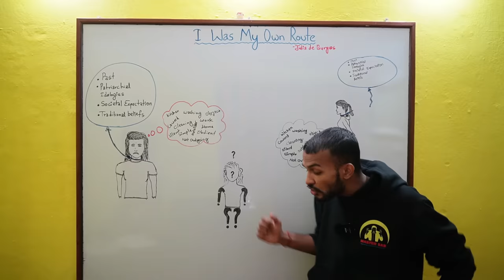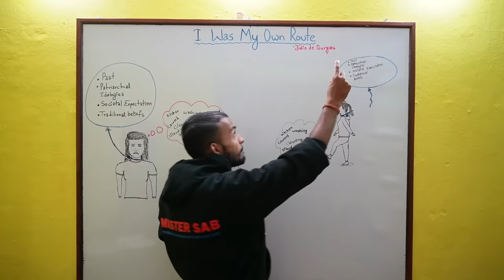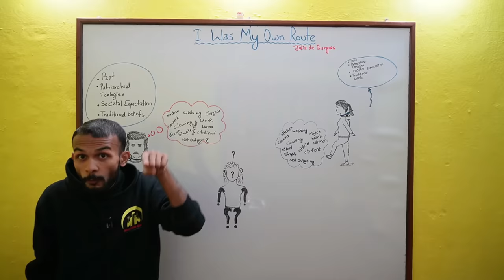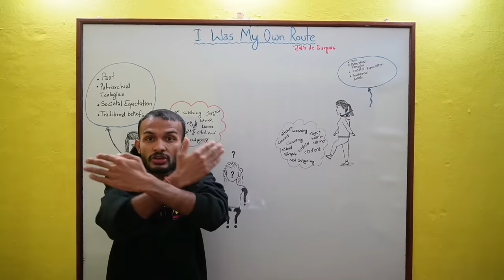I Was My Own Route | By Julia de Burgos | Class 12 Compulsory English | NEB | ELO Peeth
The poem "I Was My Own Route" by Julia de Burgos explores the struggle of women to break free from societal expectations and patriarchal norms that confine them to predetermined roles. The poet describes her desire to conform to the expectations imposed by men but realises that she is made of the present moment, refusing to walk backwards or conform to outdated ideologies. Despite facing resistance and pressure from the old guard, representing traditional beliefs, she embraces her forward-moving journey. With each step, she distances herself from past constraints, allowing her identity to expand and liberate itself from societal constraints. Ultimately, she finds empowerment in defining her own path and embracing the diversity of experiences and influences that shape her existence.